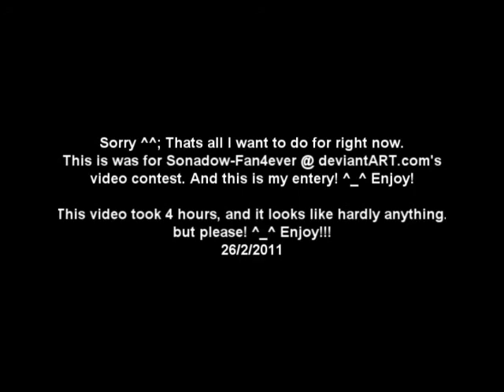Contest Video for Sonadow Fan4ever